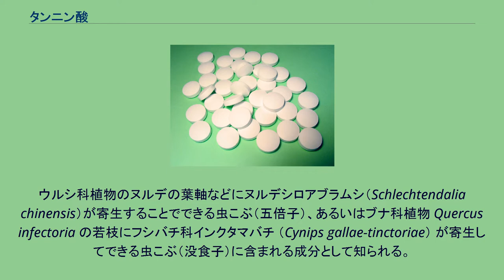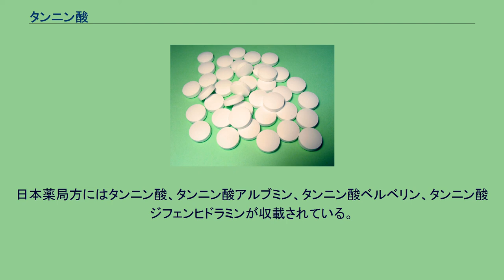タンニン酸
タンニン酸（たんにんさん、英: tannic acid）は、収斂薬の一つ。
腸粘膜表面のタンパク質と結合して不溶性の被膜を形成し、粘膜の保護作用、炎症抑制作用を示す。
ウルシ科植物のヌルデの葉軸などにヌルデシロアブラムシ（Schlechtendalia chinensis）が寄生することでできる虫こぶ（五倍子）、あるいはブナ科植物 Quercus infectoria の若枝にフシバチ科インクタマバチ （Cynips gallae-tinctoriae） が寄生してできる虫こぶ（没食子）に含まれる成分として知られる。
また、自然採取のほか、化学合成することもできる。
生薬としては止瀉などに用いられる。
金属とのキレート効果の高さ、タンパク質の収斂作用も高さに着目して、防錆剤や染色剤、食品加工や医薬品の原料などにも利用されている。
日本では第二次世界大戦以前、国産の五倍子を収穫して生産してきたが、戦後は中華人民共和国からの輸入品を利用した生産が大勢を占めるようになった。
2005年発売の「ジオン注射液（硫酸アルミニウムカリウム水和物・タンニン酸注射液）」は内痔核硬化療法、いわゆるALTA療法で使用されている。
ジオン注射液は中国中医研究院広安門医院の史兆岐教授によって考案された「消痔灵注射液」（ミョウバンと五倍子を含む）を基に日本で有効成分を探して開発し、発売された。
手術適応のⅢ度・Ⅳ度内痔核に対しても切除の代替として用いることができるため、手術に比べて簡易的な非観血的療法として画期的な薬である。
日本薬局方にはタンニン酸、タンニン酸アルブミン、タンニン酸ベルベリン、タンニン酸ジフェンヒドラミンが収載されている。